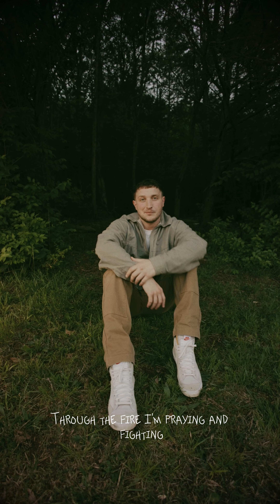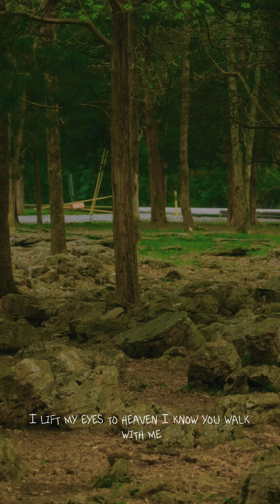Who I Am (Visualizer)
'Who I Am’ is the new single from Ty Brasel.
Released 5.17.24

Produced by: Fyugo
Mixed by: Ty Brasel
Mastered by: Ty Brasel

Video shot by: Trés Cox
Video edited by: Ty Brasel